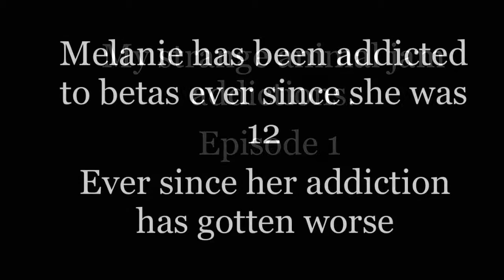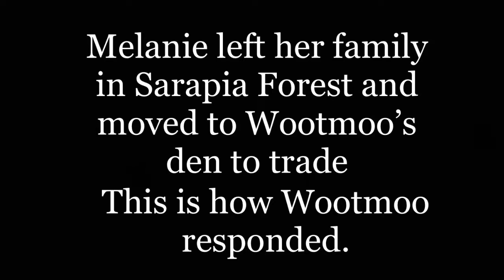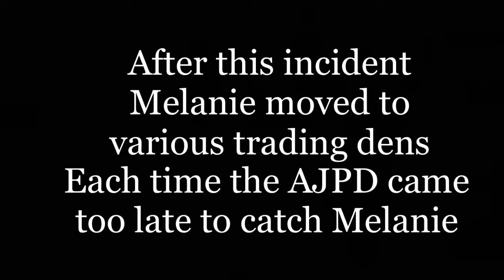My strange animal jam addictions - Addicted To Betas! - Play Wild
In today’s video we meet a young girl from Sarapia Forest who is addicted to betas. I got this idea from GellyJones. This will be a new series I will be doing. Remember to like and most importantly enjoy!